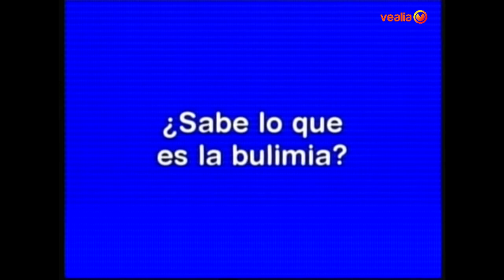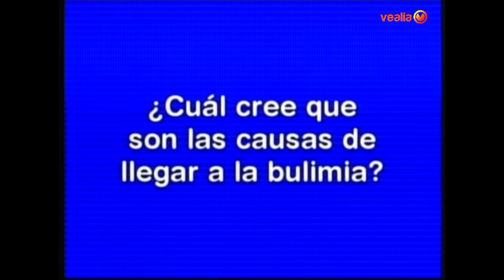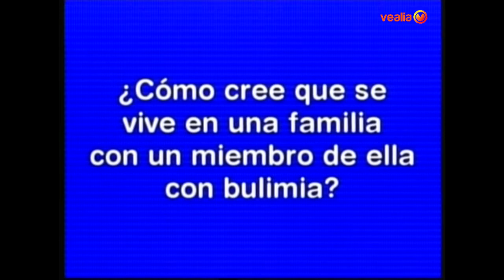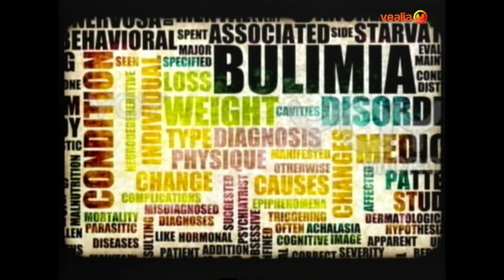LA BULIMIA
Con la letra 'B' tratamos en este programa el tema de la Bulimia, causas, consecuencias, relaciones con la familia y con el entorno. A través de la opinión de  dos psicólogas conoceremos algo más sobre esta enfermedad.